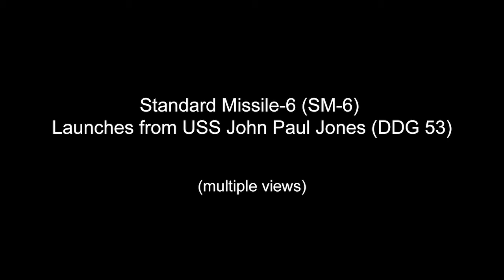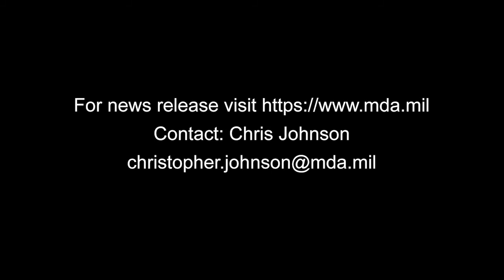2017 Aegis FTM-27 E2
Aug. 29, 2017 - A medium-range ballistic missile target is launched from the Pacific Missile Range Facility on Kauai, Hawaii, during Flight Test Standard Missile-27 Event 2 (FTM-27 E2). The target was successfully intercepted by SM-6 missiles fired from the USS John Paul Jones (DDG 53).